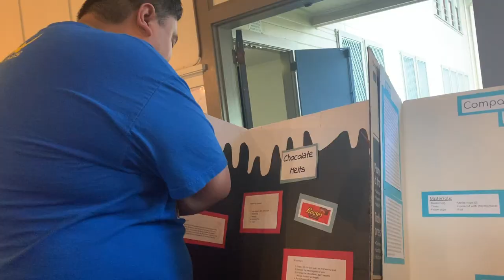Winter Break Alumni | KVIKS TV Vlog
Luke reminisces with Skyler and Brad while future KVIKS TV member Kylia wins in a science fair! Jared and Timmy reunite and bond over teasing Remington. Raleigh escapes to a virtual reality while Caleb returns to teach Hinano a lesson. Finally, Blaine realizes that even after graduation, he will never get the full respect of the KTV Crew.

All footage was shot in 2019 before the COVID-19 Pandemic.

KVIKS TV Vlog Season 2 Episode 11